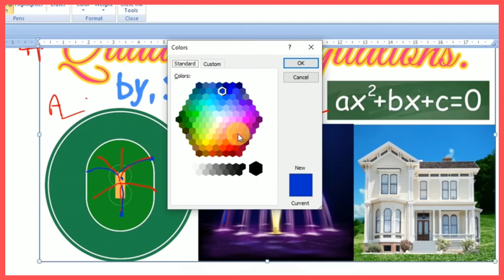Quadratic equation Class 10 Part 1